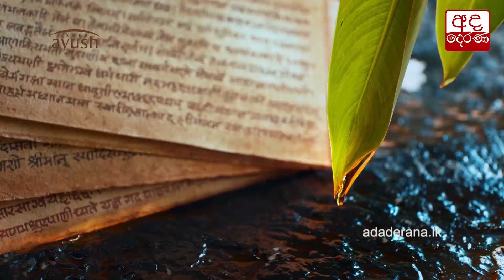ඊයේ මෙරටින් වාර්තා වූ කොවිඩ් ආසාදිතයින්...